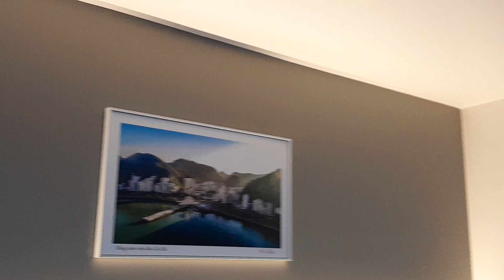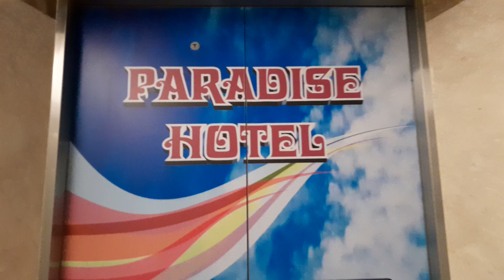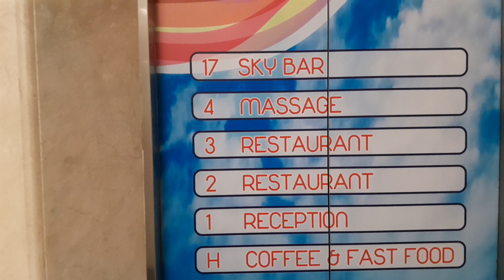Phòng Vip tại Khách sạn Paradise trên Đảo Cát Bà